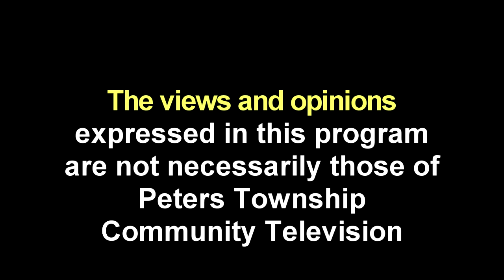Spotlight on Pittsburgh: Birds of a Feather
Spotlight on Pittsburgh Invites on Rocco Lamanna of the Pittsburgh Pet Expo and Kenny Sprouse of That Guy with the Birds for the 9th episode of Spotlight on Pittsburgh! The Pittsburgh Pet expo is coming up November 3rd- 5th.

Visit pghpetexpo to find out more about the upcoming Pet Expo and meet Kenny and his flock of friends! You can also find out more about Kenny at thatguywiththebirds.com

Thank you once again for watching Spotlight on Pittsburgh!